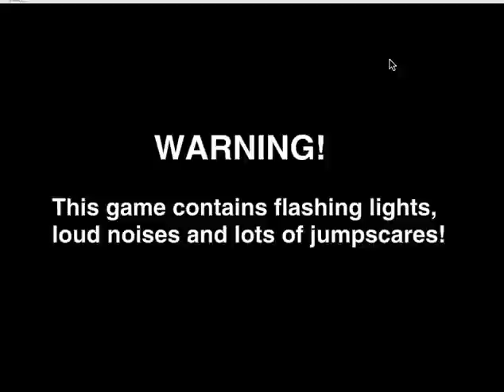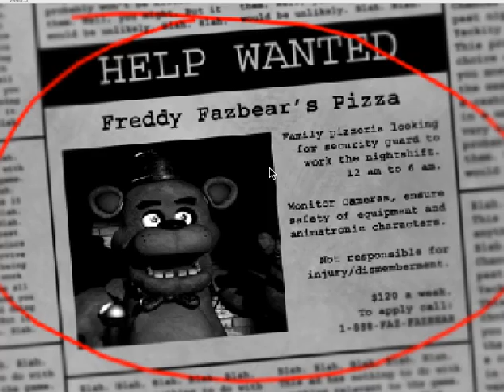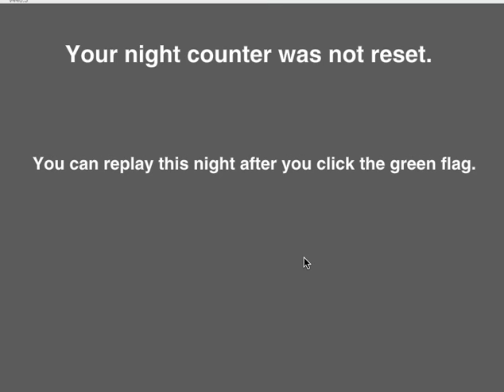Random Game: FNAF That FOX!